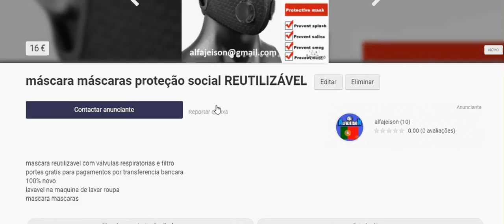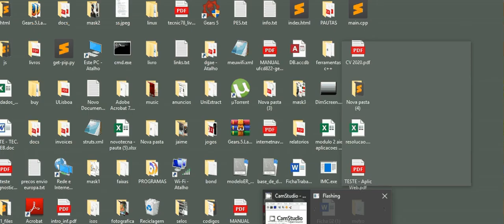a sua Própria MÁSCARA DE PROTEÇÃO CONTRA VÍRUS - portugal